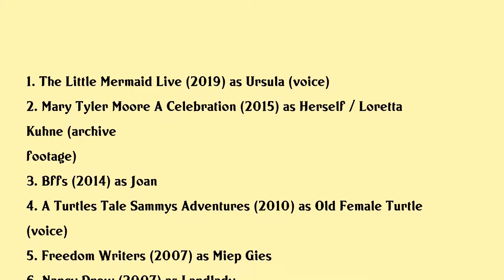Pat Carroll Movies list Pat Carroll| Filmography of Pat Carroll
Pat Carroll Full Movies List Filmography of Pat Carroll

Latest movies of Pat Carroll are:

1. The Little Mermaid Live
2. Mary Tyler Moore A Celebration
3. Bffs
4. A Turtles Tale Sammys Adventures
5. Freedom Writers
6. Nancy Drew
7. Mickeys House Of Villains
8. Songcatcher
9. Mickeys Magical Christmas Snowed In At The House Of Mouse
10. The Little Mermaid Ii Return To The Sea
11. A Goofy Movie
12. The Little Mermaid
13. Garfields Thanksgiving
14. A Garfield Christmas Special
15. Legends Of The Superheroes
16. Tropic Of Desire
17. Brothers Otoole
18. Second Chance
19. With Six You Get Eggroll
20. Cinderella

Complete list of movies acted by Pat Carroll are in this video.

Please Comment down your favorite movie of Pat Carroll